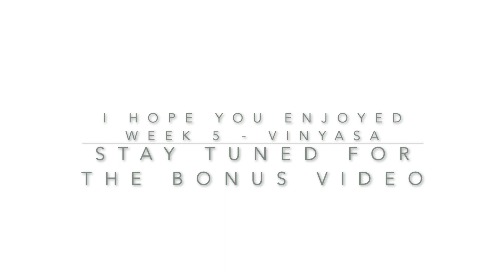WEEK 5 - VINYASA (60 MINUTE BEGINNER YOGA)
WEEK 5 – VINYASA (MOVEMENT OF THE BODY WITH THE BREATH)

~ WARM-UP POSES (SPINAL TWIST & OVERHEAD REACH)
~ CROSS-LEGGED SEATED FORWARD FOLD
~ CAT-COW
~ EXTENDED CHILD’S POSE
~ CHILD’S POSE
~ NARROW PUSH-UP
~ SUPPORTED CHILD’S POSE
~ DOWNWARD-FACING DOG
~ NARROW FORWARD FOLD
~ ½ WAY LIFT
~ STANDING KNEE TO CHEST WITH ABDUCTION
~ STANDING FIGURE 4
~ YOGI SQUAT
~ SEATED HALF BUTTERFLY FOLD WITH OVERHEAD REACH
~ WILD THING (MODIFIED)
~ COBBLER (REACH & RECLINE)
~ REACH & RECLINE
~ TWISTED ROOTS
~ LYING FIGURE 4
~ LYING FIGURE 4 WITH SPINAL TWIST
~ ½ HAPPY BABY